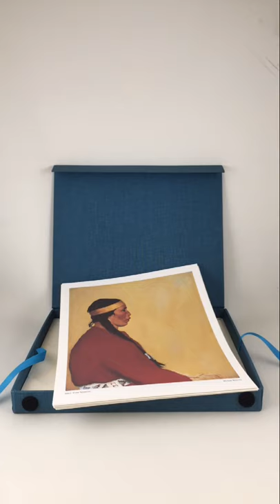Catharine Robb Whyte, Peter Whyte: Commemorative Portfolio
The Catharine Robb Whyte and Peter Whyte, Commemorative Portfolio is edited and annotated by Jon Whyte and published by the Whyte Foundation of Banff, Canada in 1980. The portfolio celebrates and chronicles the life of Catharine Robb Whyte (1906 – 1979) and Peter Whyte (1905 – 1966), both long-time residents of Banff, best known as portrait and landscape artists, local community supporters and philanthropists, and founders of the Whyte Foundation and Museum of the Canadian Rockies in Banff, Alberta.